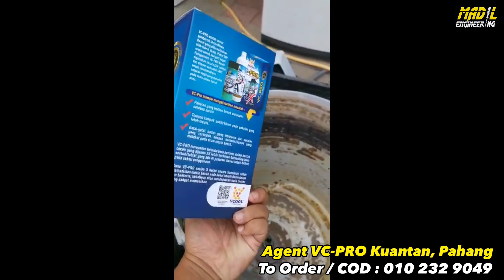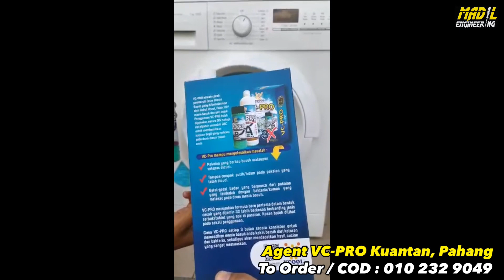Ape VC-PRO ni boleh buat pada mesin basuh anda & sape patut dapatkannya???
Ape VC-PRO ni boleh buat pada mesin basuh & sape patut dapatkannya???

🙋‍♂️Hai saya Adham, agent sah Kuantan, Pahang
                       (ID No : VC-397-13)

Berminat dengan VC-PRO klik link Whatsapp di bawah :
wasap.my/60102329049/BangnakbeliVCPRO